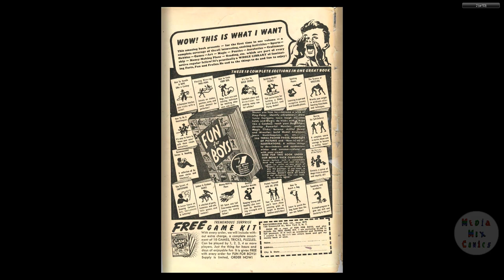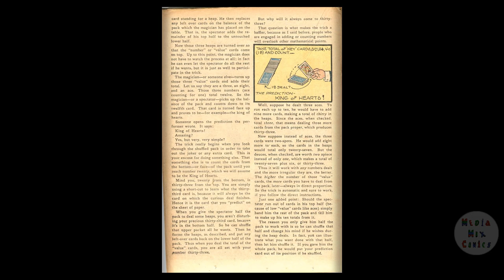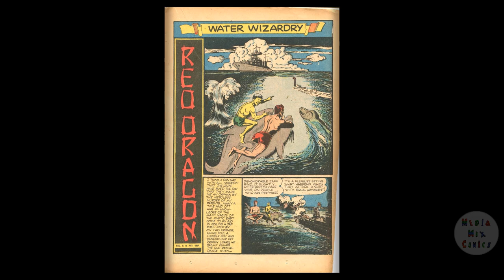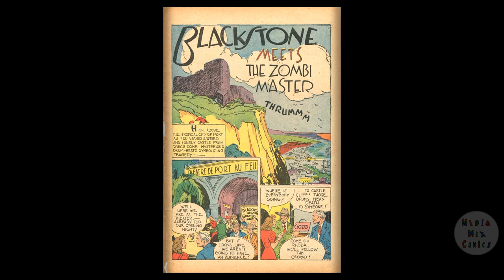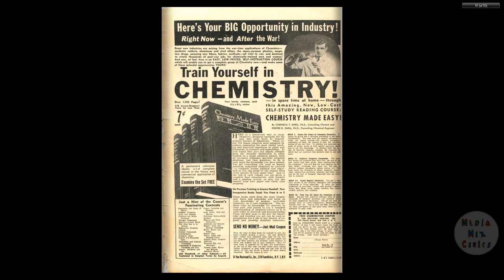Super Magician V03 #11